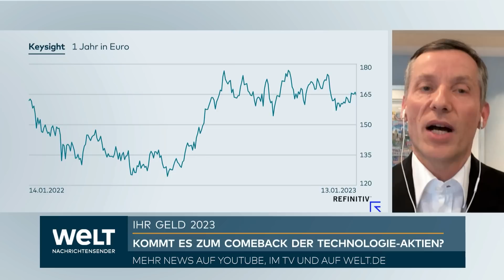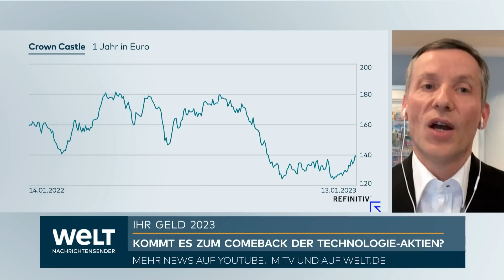COMEBACK DER TECH-AKTIEN? Auf diese drei Aktien lohnt es sich laut Investor Rappold aufzuspringen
Tech-Investor Thomas Rappold empfiehlt im WELT Interview drei Aktien, in die es sich lohnt zu investieren. Nachdem die Tech-Werte im vergangenen Jahr gelitten haben, könnte es im Jahr 2023 zu einem Comeback kommen.